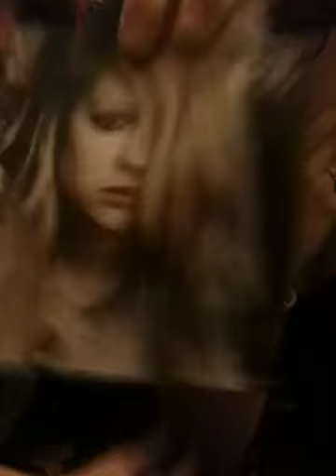Damn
I look bald. Weird.
P.s... Although I don't really like lady gagas music, I don't hate it or her. Sooooo no need for any hating :)